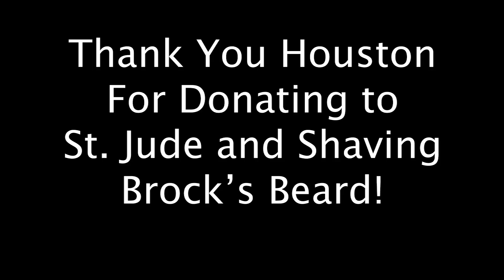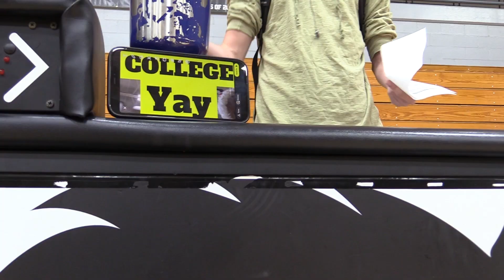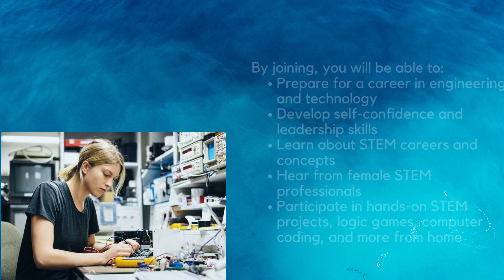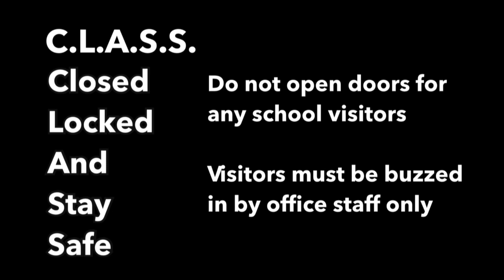HNN News: Tuesday, September 20th